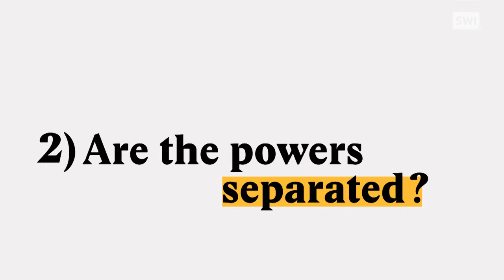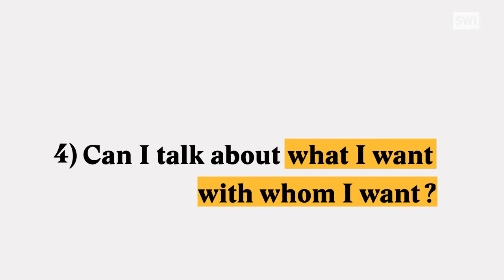Do you live in a democracy? UnitedPeople.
A question put by a Swiss group. How would you answer their questions - even to yourself! It all should tell you something!